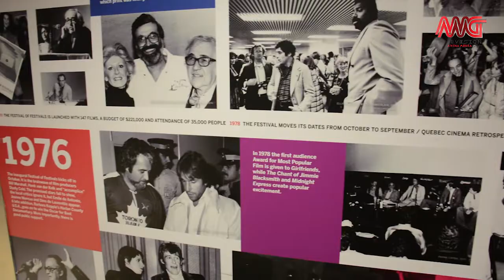Full Report of the Third Day and closing of Cineiran festival - tiff bell lightbox, Toronto 2017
گزارش روز سوم و اختتاميه جشنواره سينه ايران